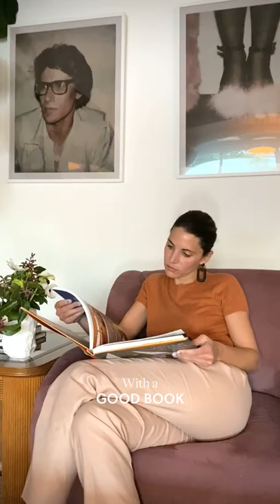How I wear my silk-cashmere tee with Jen Azoulay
Introducing the J.Crew Collective, where style meets creativity… As one of our Spring 2022 stylists-in-residence, Jen Azoulay takes our laidback-meets-luxe favorite for a spin.